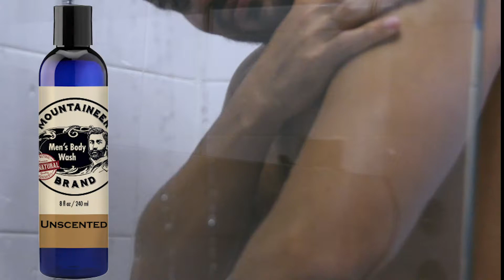Mountaineer Brand: Body wash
WHATS THAT SMELL? Smells like a real man with a REAL PRODUCT!
And It's ALL NATURAL?! THATS RIGHT! NOTHING FAKE ABOUT US!
You're welcome Mountaineer!